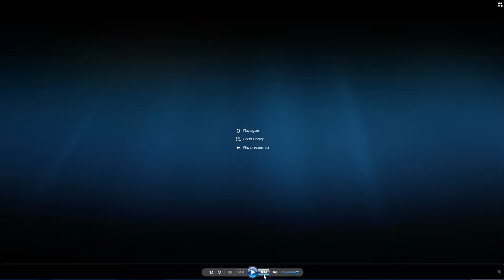Minecraft Hide and Seek | BECOME ONE WITH THE BLOCK!!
ip: hivemc.eu